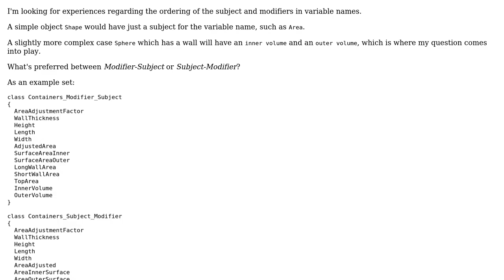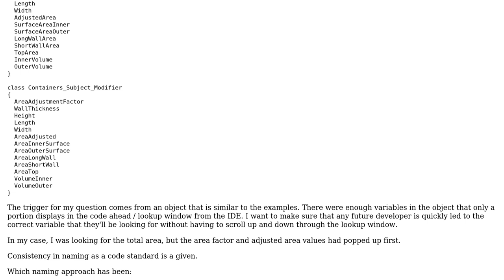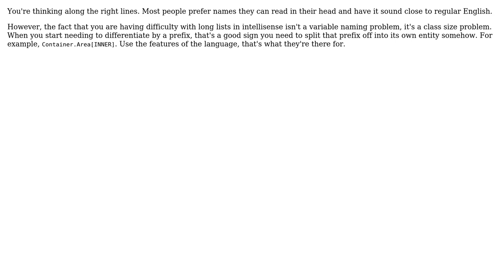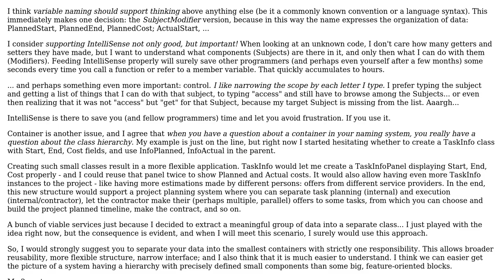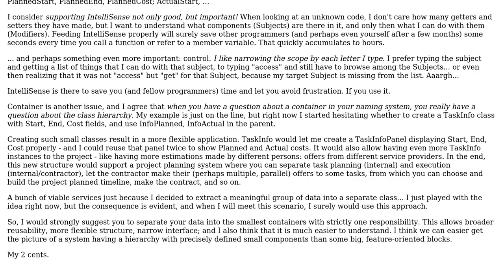Software Engineering: Order of subject and modifiers in variable names (6 Solutions!!)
Software Engineering: Order of subject and modifiers in variable names